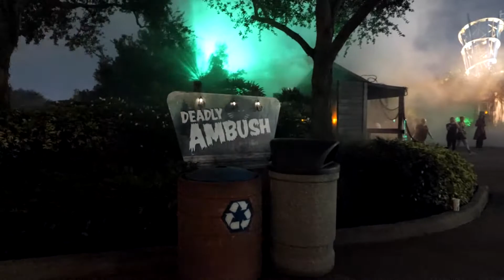Howl-O-Scream 2021 Seaworld Orlando |Scare Zone Stroll | Deadly Ambush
Gear:
Panasonic G9